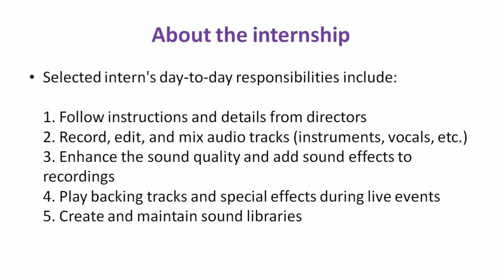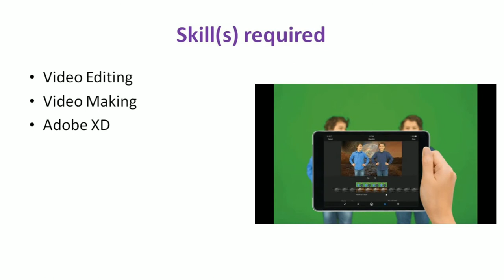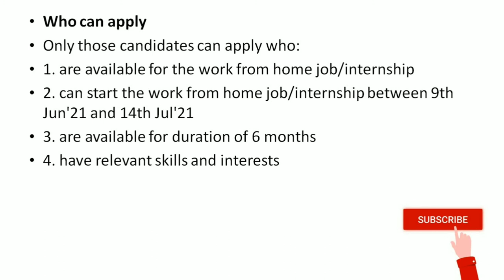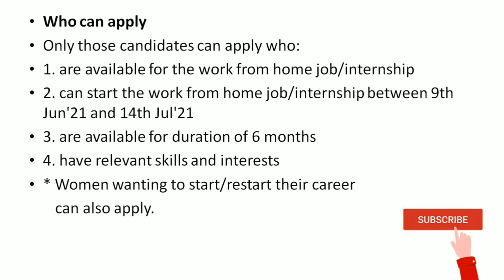Work From Home | Video & Audio Editing jobs | No Fees | Direct links.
In this video we are sharing a genuine vacancy which comes from
Apply Link :)